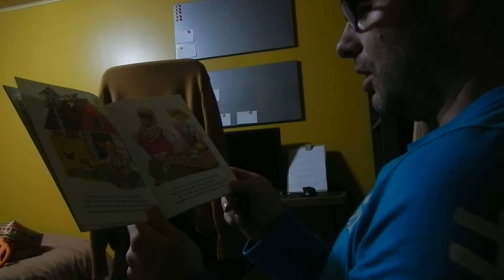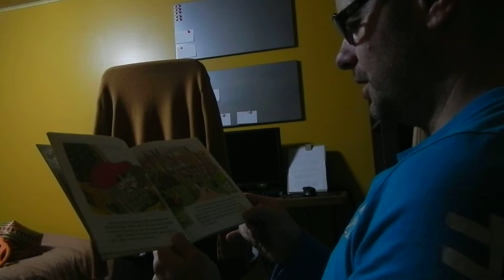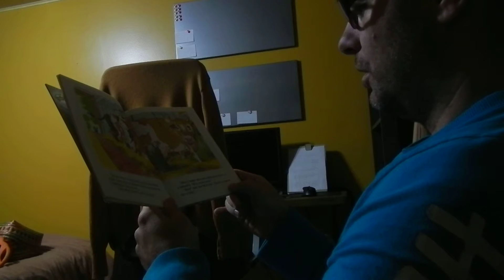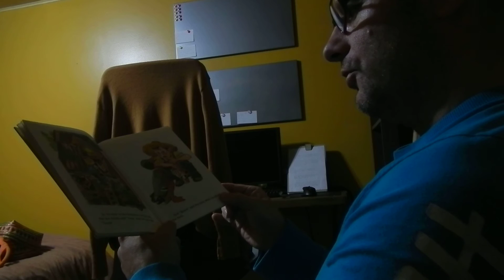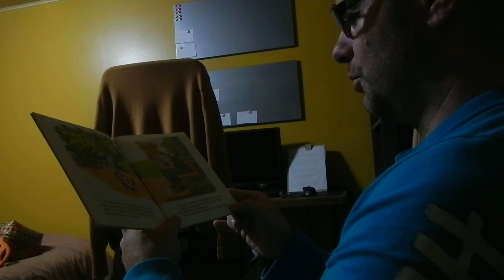Kitty on the Farm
A reading of Kitty on the farm for Jack.

Story by Phyllis McGinley

Artist: Feodor Rojankovsky